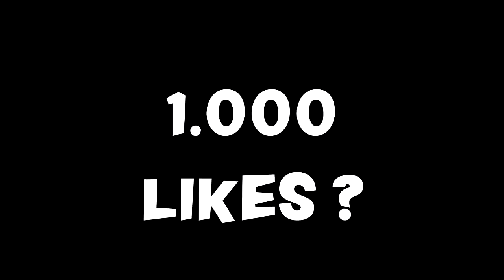🔥 MY BAKERY SHOP IN PK XD KINDA....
My Bakery Shop in PK XD is kinda... CRAZY !!
Barbaro had just started his new business, really excited to feed his customers with the best flavors. The first customer was a strange magician man, he wanted to eat very strange things... Finally everything was solved and he got to enjoy a nice meal... At least that's what I heard...